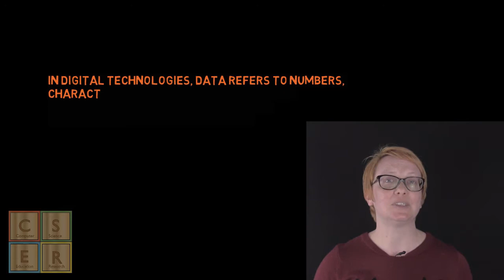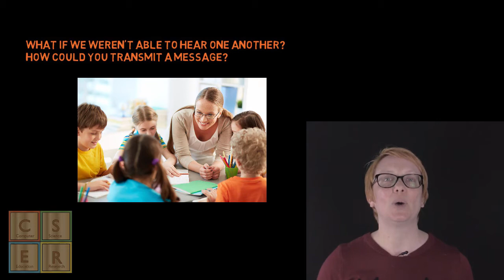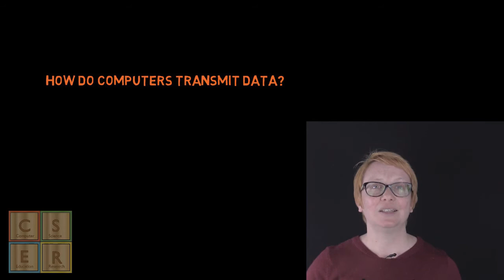Data: Representation Introduction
An introduction to data representation and the different ways in which data can be represented digitally.